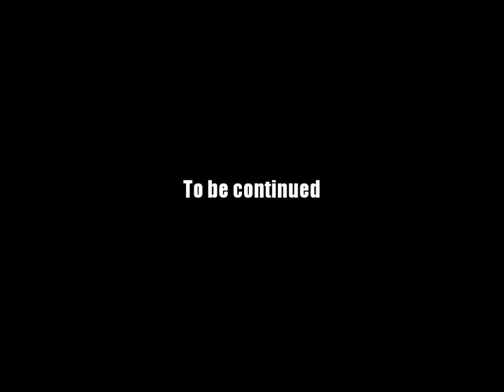AQ Worlds "You've Been Noticed" (Quest)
Quest:You've Been Notice

NPCs:Sir Valence

Monster List:Chaonslaught Caster

Turn in:Mages Defeated x4

Equipment Won:Mage Glove (Required)